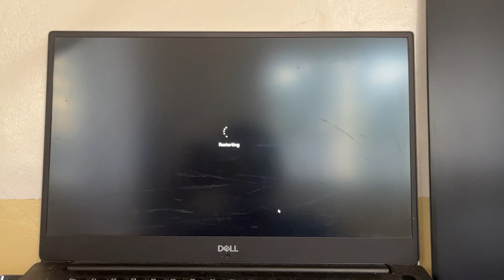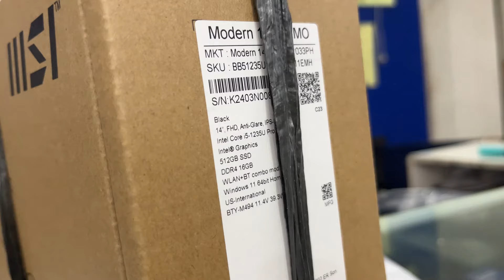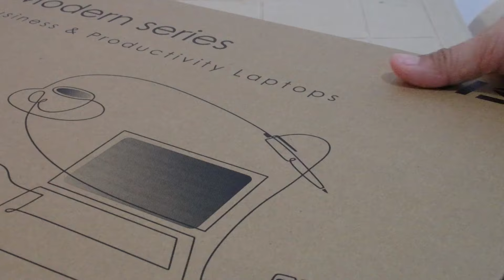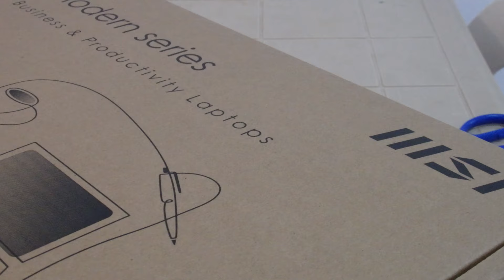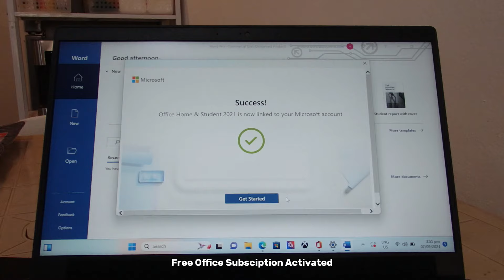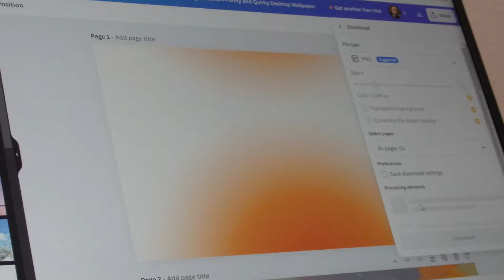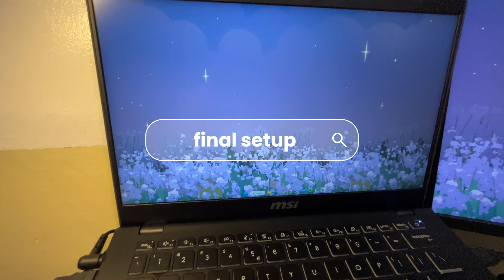wife life diaries — grocery run 🛒 + buying a new laptop 💻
Hello! Thank you for clicking on this video.
Here's a glimpse of my life as a wife living in the Philippines.

Camera used: Iphone 13 & Olympus SH60